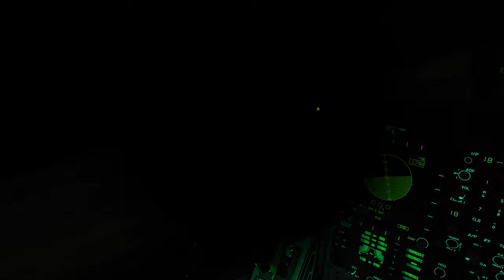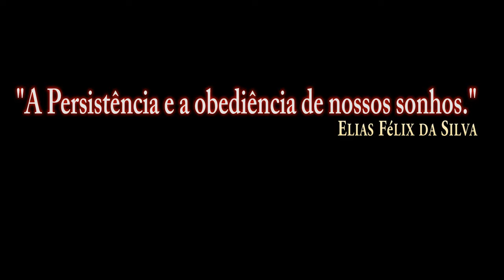DCS:F/A-18C_Night Air-to-air Refueling Test/PT-BR_VÍDEO 1245